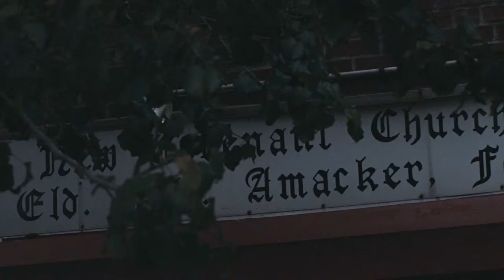Diplo - Revolution (Music Video)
Diplo Mad Decent Block Party 2014